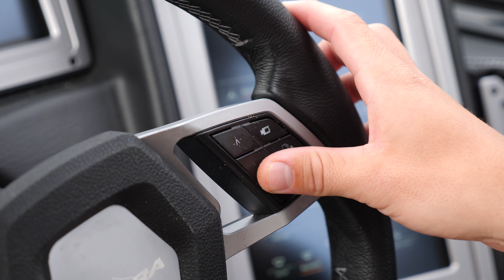Boat Etiquette | Episode 1 | How to Be a Good Boat Friend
In this video we go over some important things to do and DON'T do when going on your friends boats and how to be likely invited back! We had some fun on this one and hopefully you enjoyed watching this video!

Wakeboard rope and Handle
Water Weight Ballast
Ballat Bags

The Wake Channel is the hub for the best wake AND watersports content in the world. With unrivalled access to the people and the companies that define the sport, it delivers weekly how to’s, technique, humour, news, adventure and entertainment for anyone interested in watersports.

for Wake Clothing, videos, tutorials and entertainment!